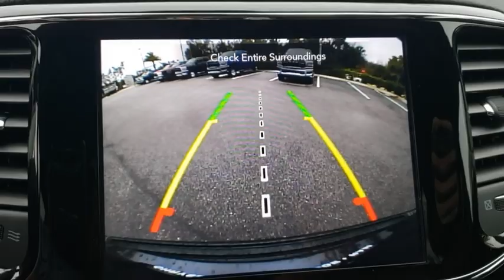2020 Jeep Grand Cherokee New Smyrna Beach, Port Orange, Daytona Beach, Deltona, Sanford, FL H519266A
Granite Crystal Metallic Clearcoat Used 2020 Jeep Grand Cherokee available in New Smyrna Beach, Florida at New Smyrna Chrysler. Servicing the Port Orange, Daytona Beach, Deltona, Sanford, FL area.

CARFAX One-Owner. Clean CARFAX. Granite Crystal Metallic Clearcoat 2020 Jeep Grand Cherokee Altitude RWD 8-Speed Automatic 3.6L V6 24V VVT **Serviced Here**, **3-month 3,000 miles power train warranty**, **SERVICE HISTORY**, Backup Camera, Bluetooth, Navigation, Leather Seats, Apple Car Play / Android Auto, 115V Auxiliary Power Outlet, 1-Year SiriusXM Guardian Trial, 1-Year SiriusXM Radio Service, 4G LTE Wi-Fi Hot Spot, 5-Year SiriusXM Traffic Service, 5-Year SiriusXM Travel Link Service, 8.4 Touchscreen Display, Altitude Grille, Apple CarPlay, Auto-Dimming Rear-View Mirror, Black Suede Seats w/Black Stitching, Body Color Claddings, Body Color Fascia, Body Color Shark Fin Antenna, Dark Day Light Opening Moldings, Dark Headlamp Bezel Finish, Dark Lens Taillamps, Disassociated Touchscreen Display, For Details, Visit DriveUconnect.com, Front Accent/Body Color Fascia, Gloss Black Rear Fascia Applique, Google Android Auto, GPS Antenna Input, GPS Navigation, HD Radio, Heated Steering Wheel, Integrated Center Stack Radio, Integrated Voice Command w/Bluetooth, Jeep Black Gloss Badging, Power 4-Way Driver Lumbar Adjust, Power 8-Way Driver/Manual Passenger Seat, Quick Order Package 2BZ Altitude, Radio: Uconnect 4C Nav w/8.4 Display, Rear Accent/Body Color Fascia, Rear Fascia Black MIC Step Pad, Security & Convenience Group, Security Alarm, Single Exhaust w/Bright Tip, SiriusXM Satellite Radio, SiriusXM Traffic Plus, SiriusXM Travel Link, Steering Wheel Mounted Audio Controls, Universal Garage Door Opener, USB Host Flip, Wheels: 20 x 8.0 Gloss Black Aluminum.Recent Arrival! 19/26 City/Highway MPG